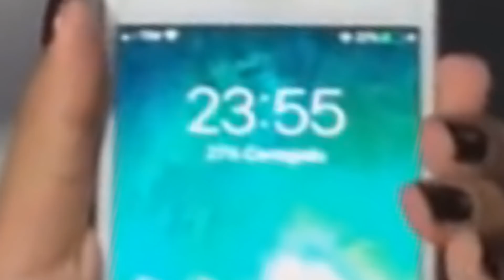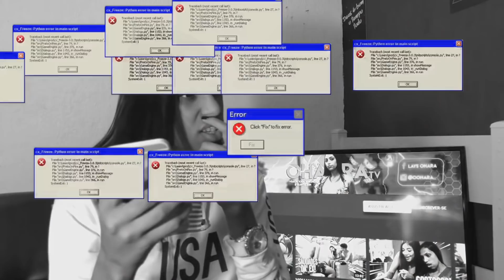REAGINDO A FOTOS ANTES E DEPOIS DA MINHAS INSCRITAS!!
❤SIGA-ME❤
📷►MEU INSTAGRAM: @oohara_

FÉRIAS NO SÍTIO & VÁRIAS RABAS!!